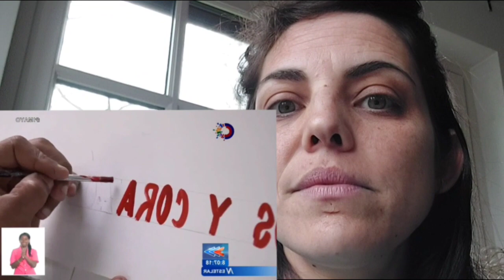1 de Mayo en Abril😂